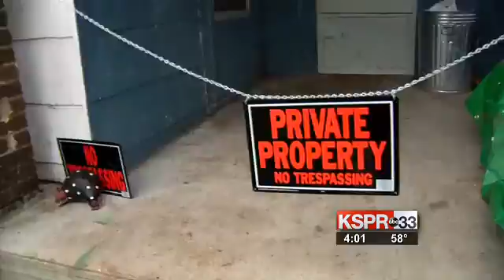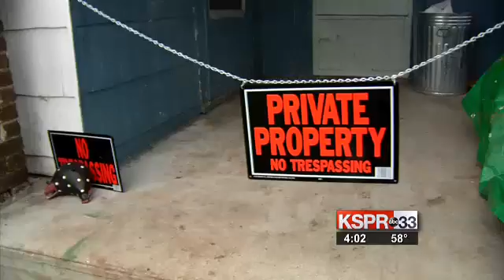What's that smell?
KSPR Investigation: When neighbors called in multiple complaints about a house in North Springfield, and no one could provide answers, KSPR's Rachel Dubrovin knocked on some doors to uncover some answers.  It turned out to be one of the worst hoarding cases that animal rescuers have ever seen.